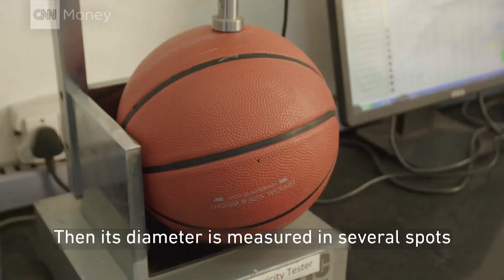Watch a blob of rubber turn into a basketball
CNNMoney takes you to a factory in Jalandhar, India to see how basketballs are made from a giant piece of rubber, and then shot at an iron plate at 25 mph.